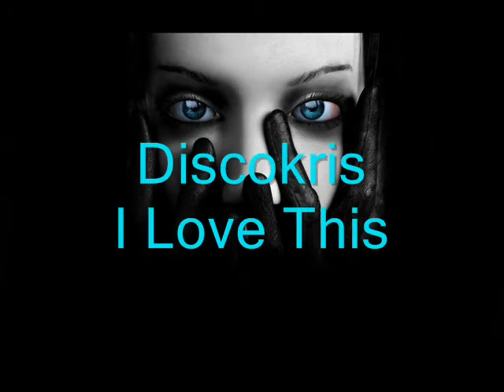Discokris I Love This